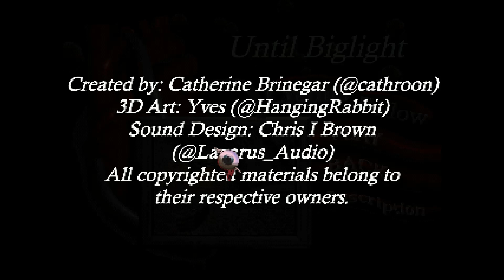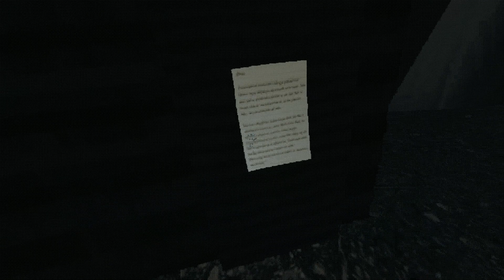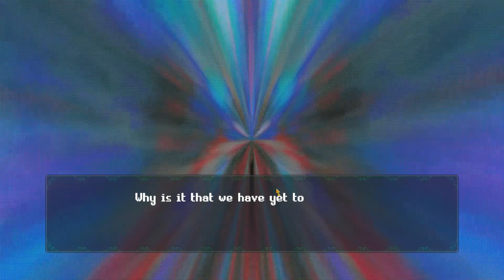Until Biglight (Haunted PS1 Demo Disc 2020) (Part 9)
Hey guys! This time on the Haunted PS1 Demo Disc, we got Until Biglight! About a broken society of mice, ruled over the by the "Fat Cats". And only we can save this world! Hope y'all enjoy!